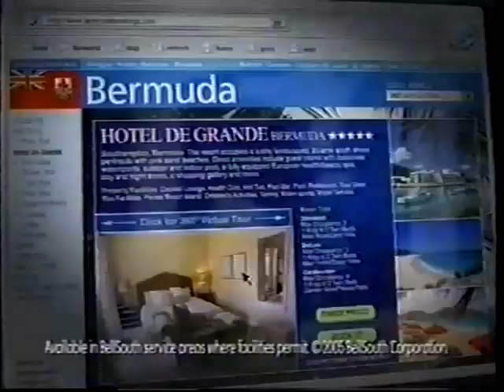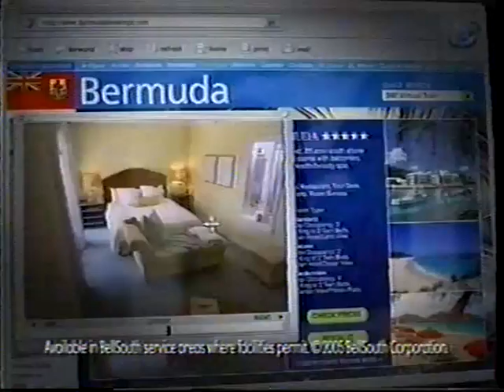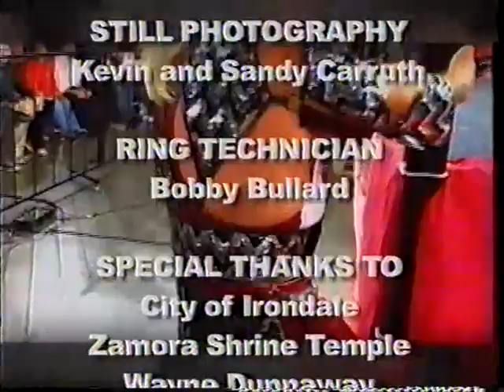Wrestle Birmingham May 27th 2005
If you'd like to help me in my ongoing quest to keep finding more obscure wrestling footage you can sign up for my Patreon where you can keep up with what footage I'm looking at getting next and also get access to exclusive perks.

Tracy Brooks vs ODB
Mike Jackson interview
Replay of Jimmy Powell attacking Mike Jackson from previous episode
The Midnight Epxress: Bobby Eaton, Dennis Condrey & Randy Rose interview
Authority Figure Roy Lee Welch confronts Dennis Condrey
Replay of Lee Thomas being attacked by Midnight Express from previous episode
Randy Rose vs Lee Thomas
Lee Thomas interview
Tom Prichard interview
Jimmy Golden vs Wendell Cooley
Scott Armstrong & The Bullet promo